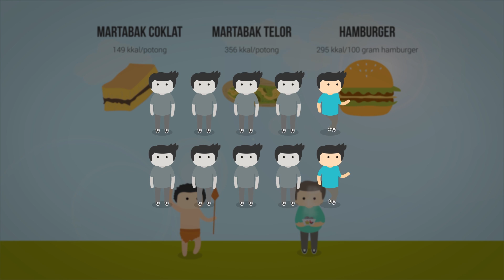Benarkah Kegemukan Karena Faktor Keturunan? ft. Zywielab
Banyak yang bilang bahwa kegemukan terjadi karena faktor keturunan, Tapi benarkah demikian?

Temukan jawabannya di video kolab Kok Bisa dan Zywielab tentang obesitas!

References:
Artikel ilmiah

Web
- inuit lebih pendek untuk efisiensi distribusi panas tubuh
- obesitas pada ibu hamil part 1- resiko berbagai penyakit akibat obesitas pada saat kehamilan
- obesitas pada ibu hamil part2- jenis-jenis penyakit terkait obesitas pada ibu hamil
-unsur yang membuat nasi dapat menyebabkan obesitas
- proses pencernaan nasi dalam sistem pencernaan
-mitos dan fakta terkait obesitas

-gula dan karbohidrat ted ed